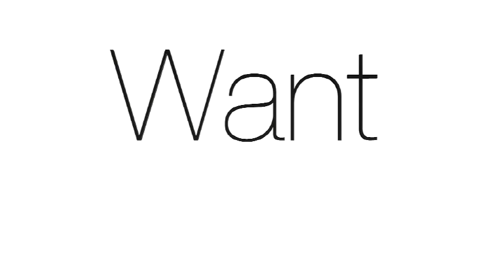Official 'Want' Trailer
This is the trailer for the new short film, 'Want'.  Written and directed by Steven Karageanes, the film tells the story of a wealthy broker who hires a hitman to rub out his lover's husband.